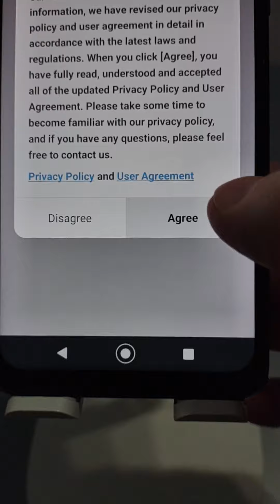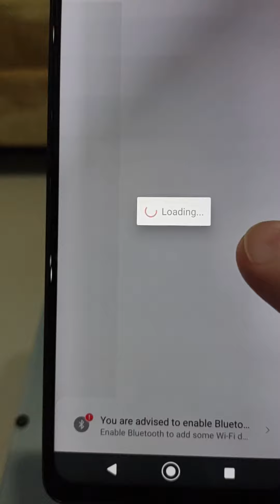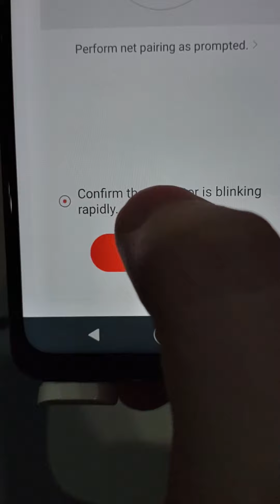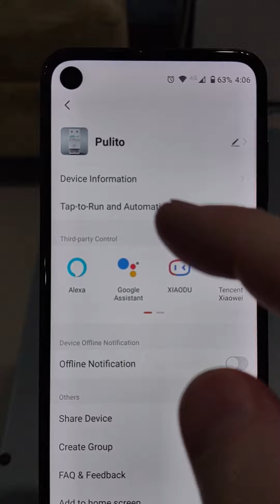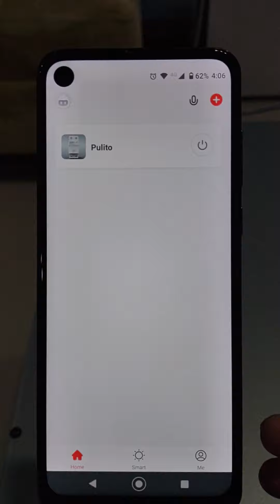PULITO Super Isolation Toroidal Transformers / การ Setup Wi-Fi Breaker by App Tuya Smart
ทดสอบโดย PULITO Super Isolation Toroidal Transformers 2.2p (2,200VA)